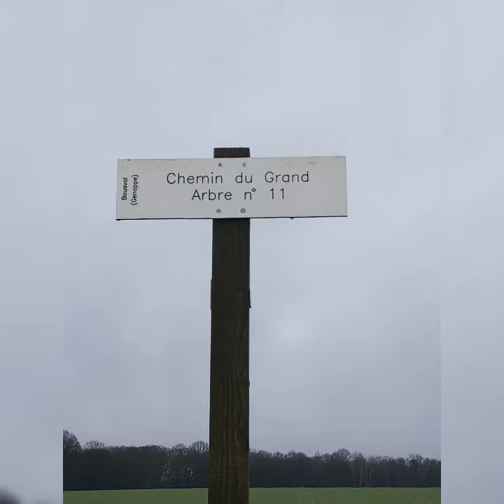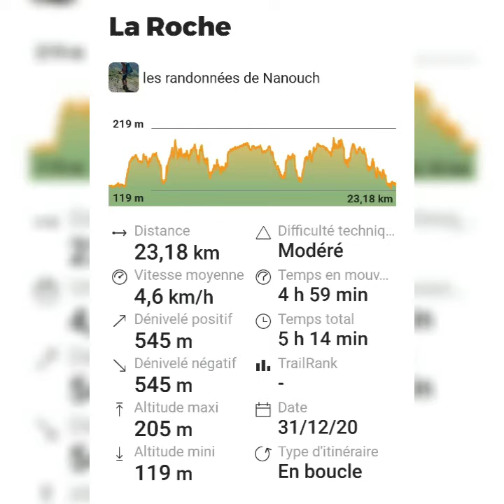la Roche ,Villers la ville